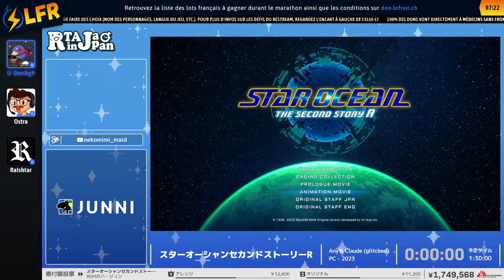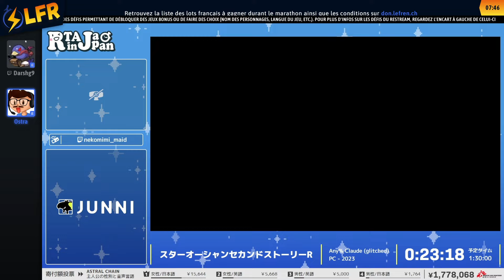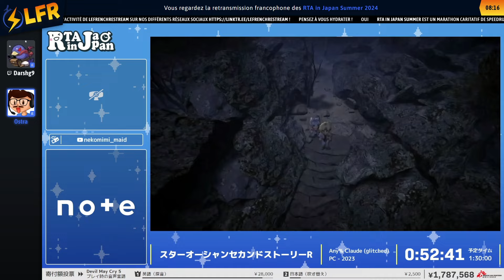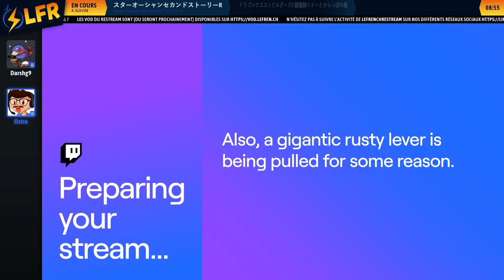Star Ocean the Second Story R en 1:31:09 (Any% Claude (Glitched)) [RTAiJS2024]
Speedrunner(s) : nekomimi
Commentateur(s) : Darshg9, Ostra